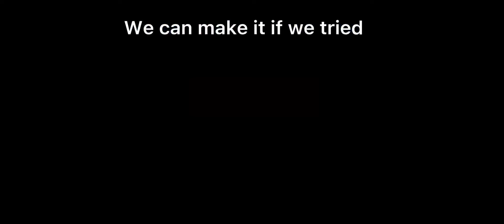Messi and Neymar 🥴